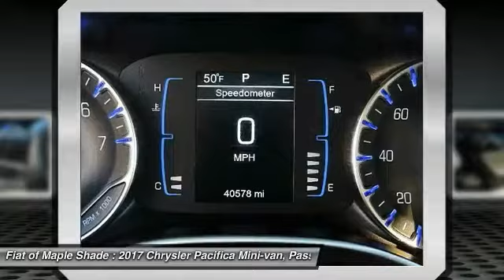2017 Chrysler Pacifica Cherry Hill NJ 69280R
2017 Chrysler Pacifica Touring-L

TOURING L WITH NAVIGATION